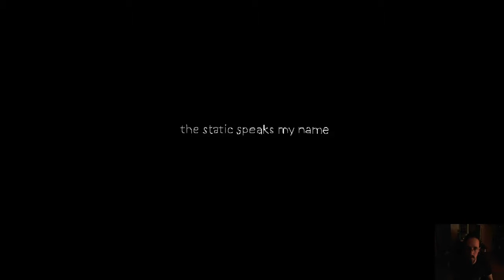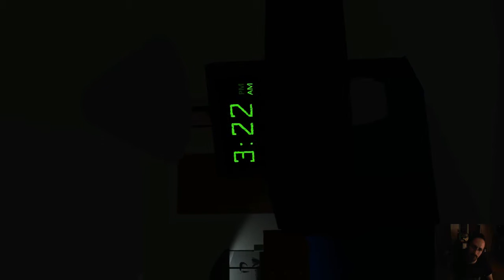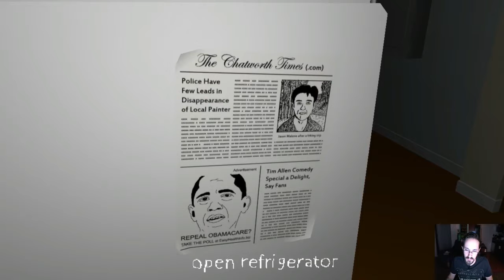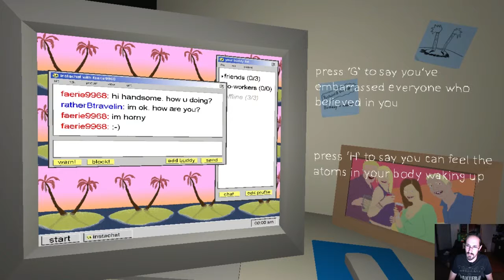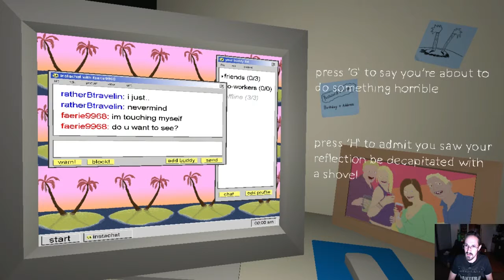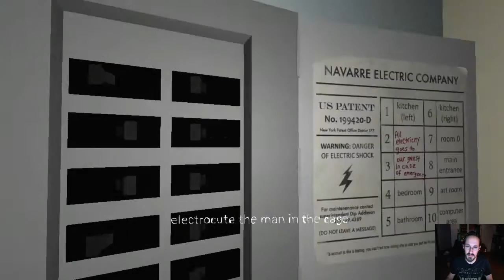The Static Speaks My Name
The Static whispers to me... tells me to do things... I can't take it anymore...